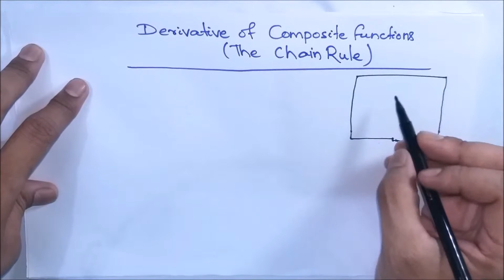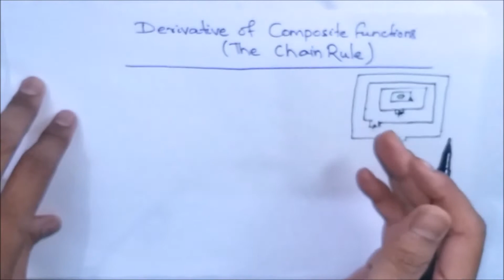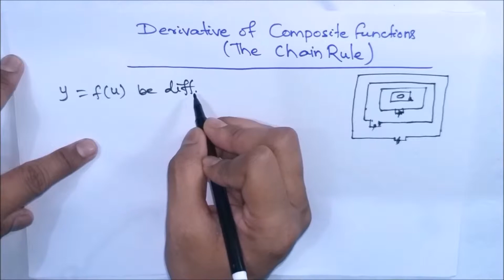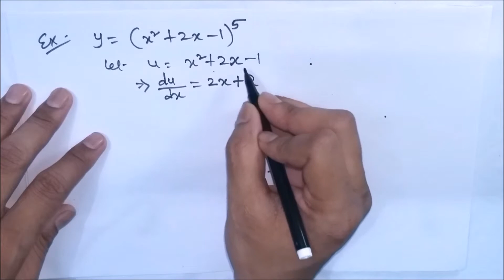Lecture - 4 | Chain Rule | Cont. & Diff. | EoM - II | CHSE, Odisha | MfM Mathematics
In this video, we have discussed about the derivative of composite functions, i.e., the Chain Rule. Various examples are given in order to understand the concept.